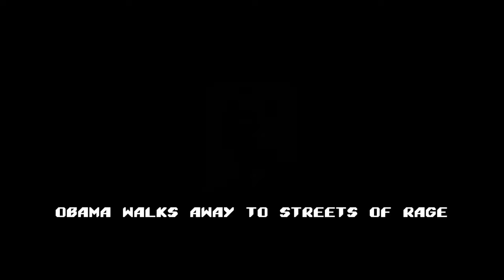OBAMA WALKS AWAY TO STREETS OF RAGE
Is there any better way to walk away? The Streets of Rage 3 / Bare Knuckle 3 Good Ending theme, with a secret ending.